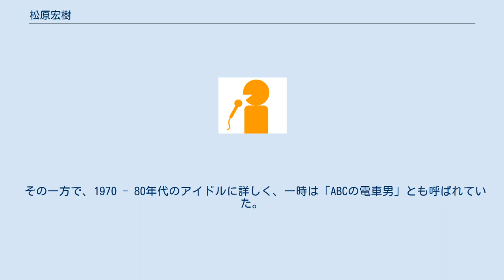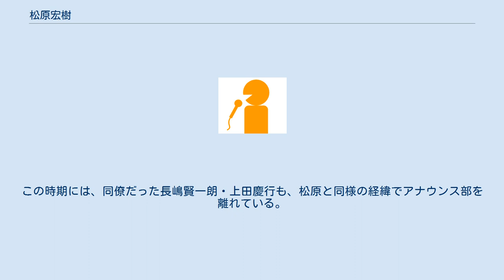松原宏樹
松原 宏樹（まつばら ひろき、1961年10月13日 - ）は、朝日放送（ABC）元アナウンサー。
 神奈川県の出身で、日本大学藝術学部卒業後の1984年に、アナウンサーとして朝日放送（当時）へ入社。
同期入社組に、三代澤康司（現在は朝日放送テレビ所属のシニアアナウンサー）や板井昭浩（テレビ・ラジオ番組のプロデューサーを経て現在は同社東京支社コンテンツ事業部のグランドプロデューサー）がいる。
また、1985年にアナウンサーとして朝日放送へ入社した中邨雄二は、同学年の同僚に当たる。
 朝日放送への入社後は、主にスポーツ実況を担当。
日本プロ野球では、当時存在していた近鉄→大阪近鉄バファローズ戦のラジオ中継を中心に出演していたほか、土曜日の近鉄デーゲーム中継を内包していた『近鉄バファローズアワー』でパーソナリティを務めた。
2001年には、9月26日の近鉄対オリックス・ブルーウェーブナイトゲームのラジオ中継で、近鉄の北川博敏が9回裏に代打逆転サヨナラ満塁優勝決定本塁打を放った瞬間を実況（解説は近鉄OBの有田修三）。
近鉄がヤクルトスワローズと対戦したその年の日本シリーズでも、10月23日の第2戦（いずれも大阪ドーム）で、朝日放送が自社およびJRN向けに制作した中継の実況を担当した。
阪神タイガース戦の中継にはほとんど登場しなかったが、1992年10月10日のセントラル・リーグ優勝決定試合（神宮球場の対ヤクルト戦）では、ラジオ中継の実況でヤクルト優勝の瞬間を伝えた。
 プロ野球以外のスポーツ中継では、全国高等学校野球選手権大会のテレビ・ラジオ中継にも、実況やインタビュアーとして随時出演。
テレビ朝日系列で放送していた『大相撲ダイジェスト』の最後期には、大阪府立体育会館で開催される大相撲春場所の期間中に、朝日放送のスタジオで実況や進行を担当した。
朝日放送の本社がある大阪市内で全日本大学女子駅伝が開催されていた時期に、同局がテレビ朝日系列向けに制作したテレビ中継で、第1移動車の実況を任されたこともある。
 その一方で、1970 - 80年代のアイドルに詳しく、一時は「ABCの電車男」とも呼ばれていた。
2002年度から2005年度までナイターオフ期間にパーソナリティを務めたラジオ番組『ダンディ・エクスプレス』では、朝日放送が『歴史街道』というテレビ番組を制作していることにちなんで、「アイドル歴史街道」と称するコーナーを創設。
世間での知名度がかなり低かったアイドルについて、熱弁を振るっていた。
 一時はラジオのクロージングのアナウンスも担当していたが、地方球場からのプロ野球中継で出張中に、セクハラとみなされる行為を現地の女性リポーターへ働いていたことが2008年に発覚。
朝日放送から譴責処分を受けた後に、アナウンス部から異動した。
この時期には、同僚だった長嶋賢一朗・上田慶行も、松原と同様の経緯でアナウンス部を離れている。